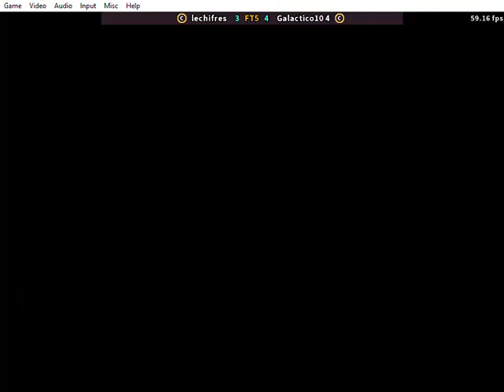Fightcade SvC Chaos -- lechifres vs Galactico104 -- 04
Fightcade 2
SvC Chaos FT5 set
Aug 2023